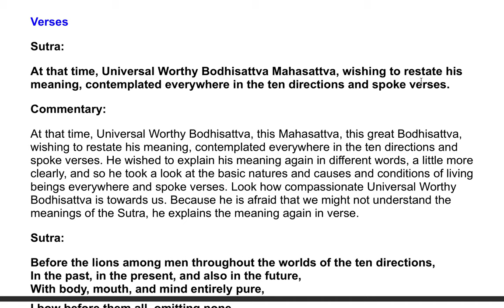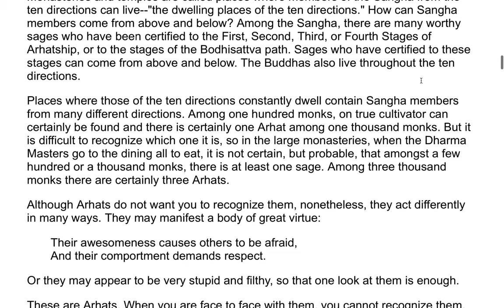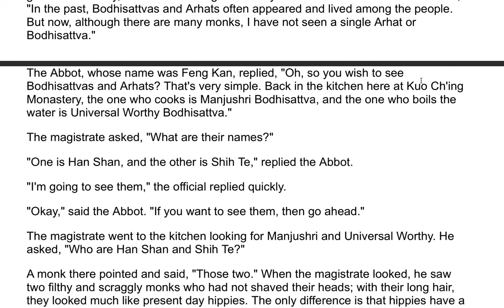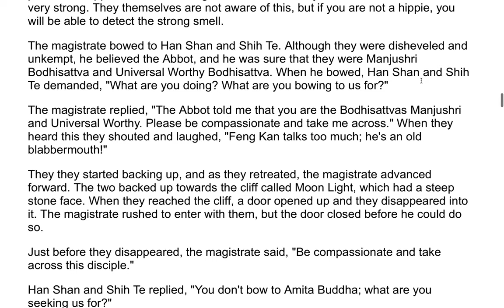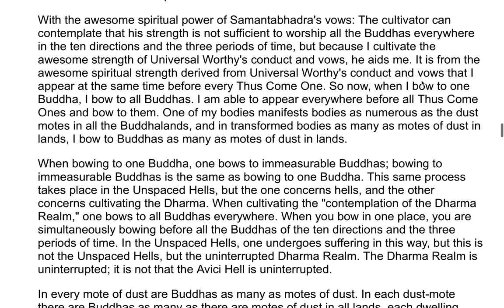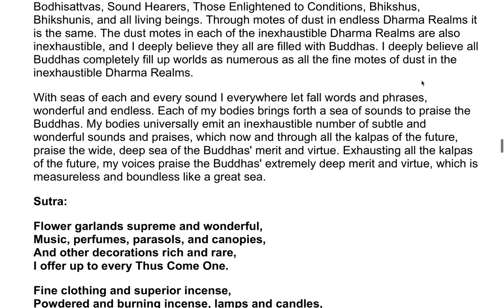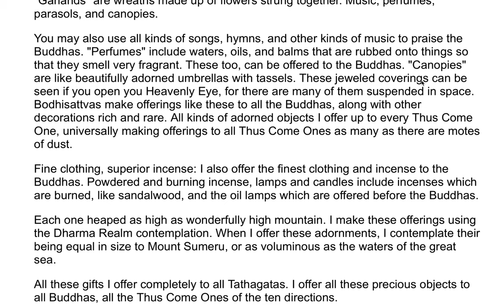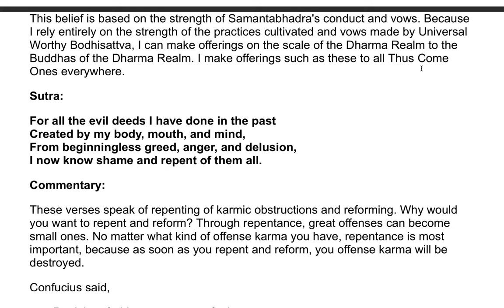The Flower Adornment Sutra - A Commentary by the Venerable Master Hsuan Hua 122